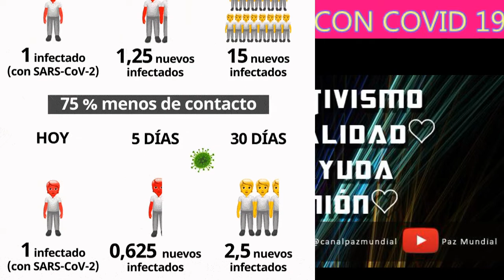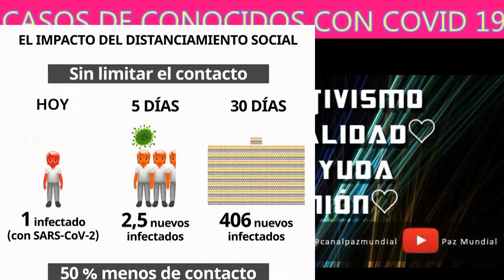9 CASOS DE COVID-19 DE CONOCIDOS. TOMA PRECAUCIONES. NO SUBESTIMES EL VIRUS.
Google +
CHAT: